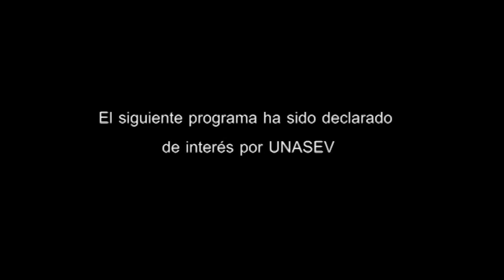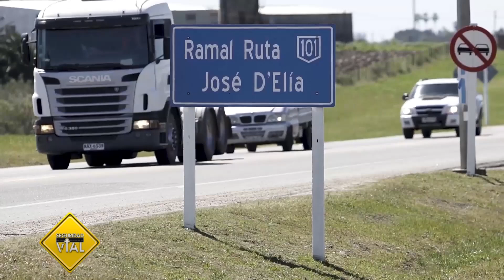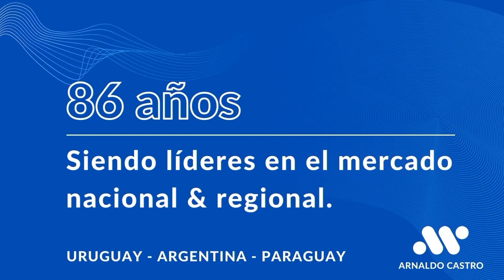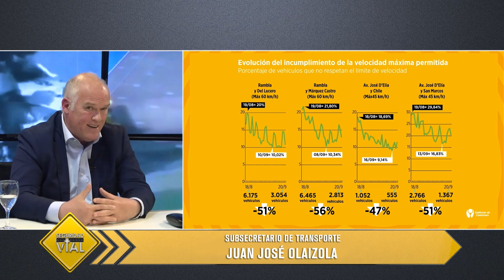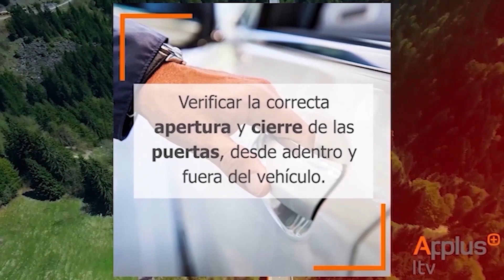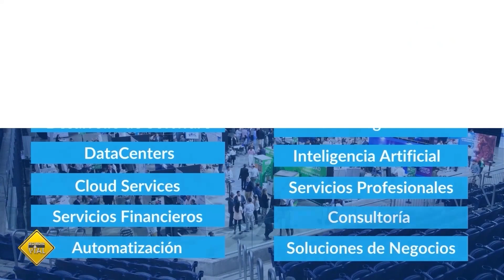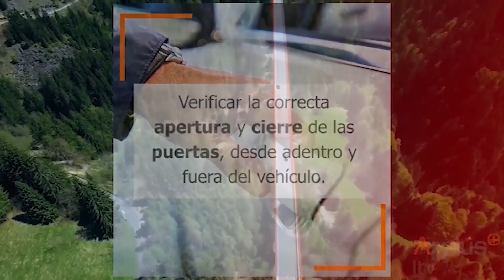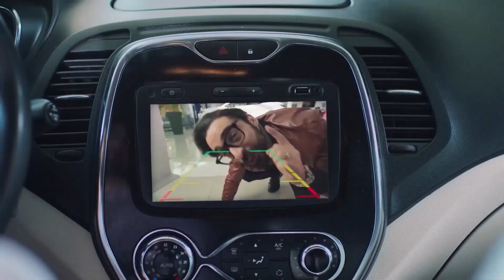SEG VIAL PGM 549